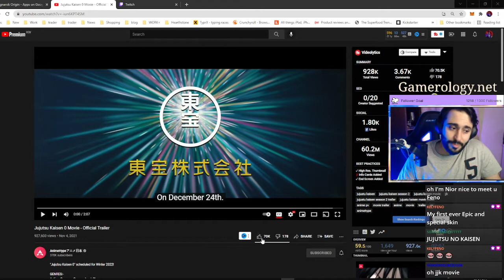Reaction to Jujutsu Kaisen 0 Movie - Official Trailer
"Jujutsu Kaisen 0" is scheduled for Winter 2022!

GENRES:-
Action, Demons, Supernatural, Shounen

STAFF:-
Original Story: Akutami, Gege
Director: TBA
Series Composition: Seko, Hiroshi
Character Design: Hiramatsu, Tadashi
Animation Production: MAPPA

© Gege Akutami / Shueisha / Jujutsu Kaisen Production Committee